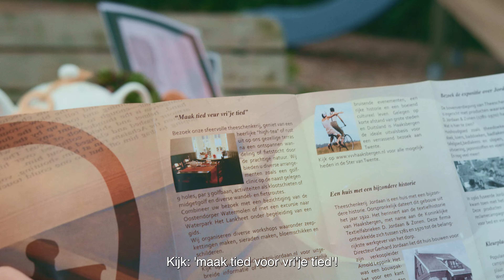Dwars door Twente - Roadtrip door de textielhistorie van Haaksbergen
In Dwars door Twente gaan we in een reeks afleveringen op roadtrip dwars door het Twentse land. Vinger op de kaart en rijden maar! In deze aflevering duiken Fieke en Yuna in de textielhistorie van Haaksbergen en genieten ze van de prachtige landschappen. Dat zorgt voor een leerzame dag vol afwisseling, met bijzondere ontmoetingen en unieke plekken.